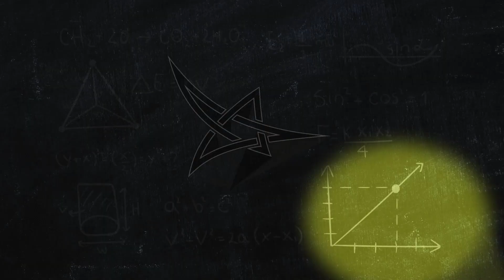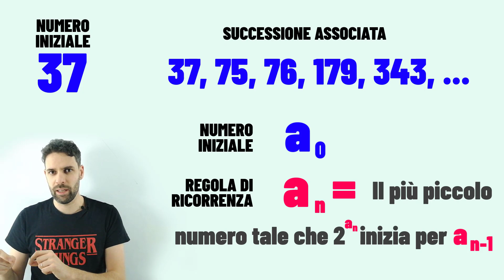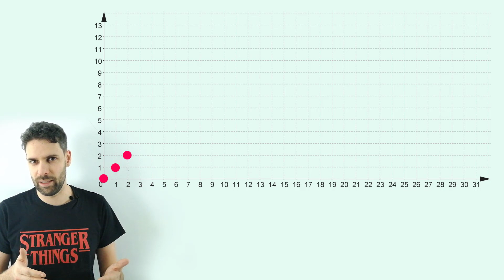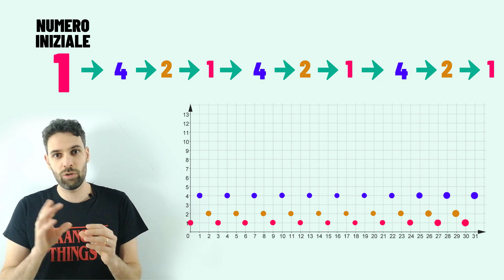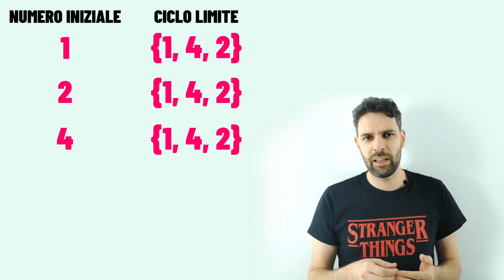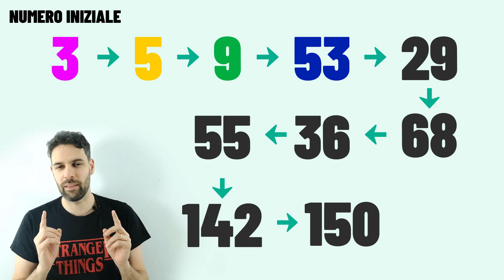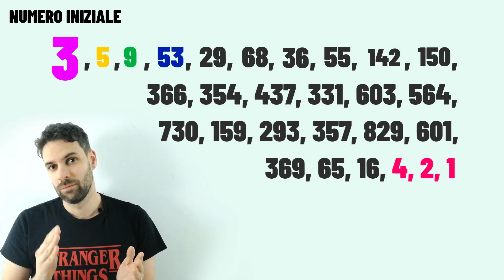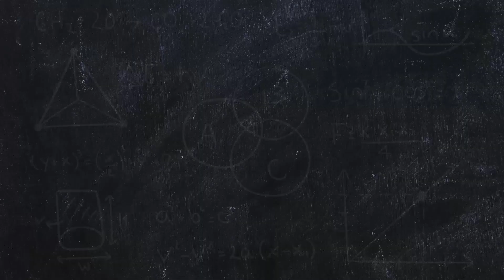Come ti invento una congettura!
Può succedere di incappare in un innocuo quesito su Facebook. Può succedere di trovare una soluzione, incuriositi dal problema. Può succedere di farci un video perché si ritiene il problema interessante e può succedere di fermarsi lì... oppure possiamo farci domande, possiamo formulare ipotesi, possiamo effettuare simulazioni e costruire una congettura sui dati raccolti e sul nostro feeling.

0:00:00 - Introduzione
0:01:10 - Come ti invento una congettura
0:03:26 - Limiti di successioni
0:06:20 - Ci sono altri casi?
0:07:46 - Qualche altro caso...
0:10:54 - Domande e conclusioni

Ecco qualche informazione su musiche e suoni utilizzati in questo video.
Whatdafunk e Medium Rock di Audionautix sono brani concessi in uso tramite licenza Creative Commons Attribuzione 4.0.